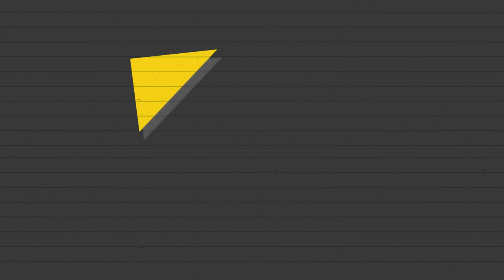💙💜🧡💛💚❤️ Invata sa desenezi pas cu pas | Desenam Rochii de printese | Desenez si Colorez